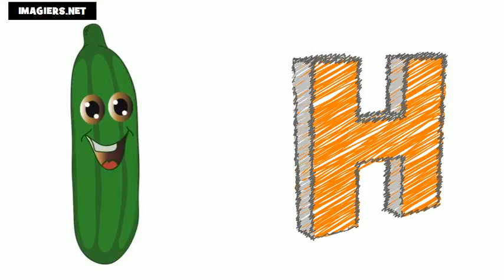프랑스 알파벳